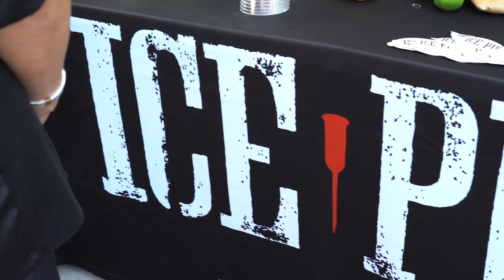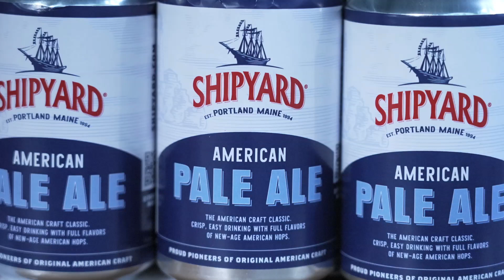2023 State of the Beer Address with Shipyard Brewing's President Fred Forsley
Dirty Water Media's Leah Clark catches up with Shipyard Brewing President Fred Forsley to get his take on the State of the Beer, and Vodka, and Food Industry from Sea Dog Brew Pub Treasure Island.